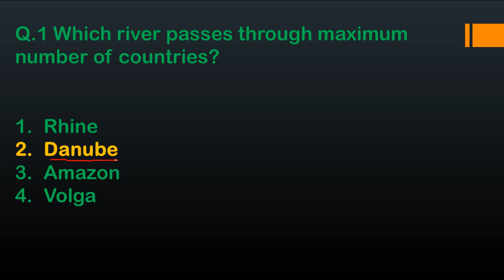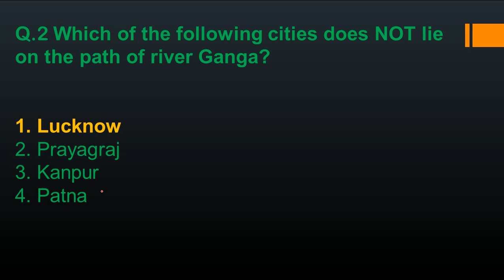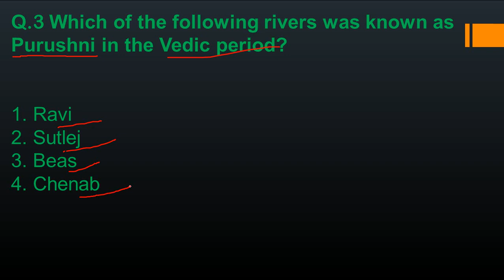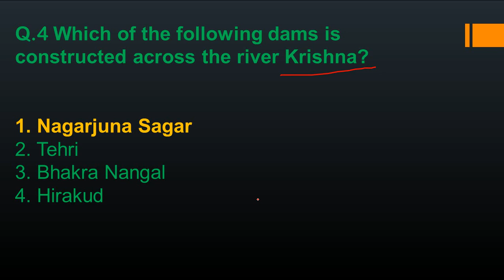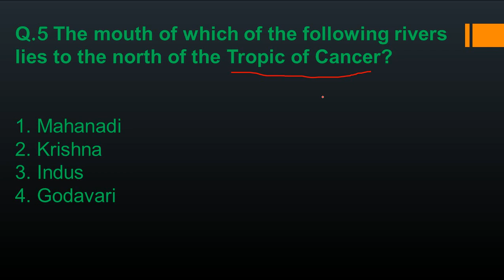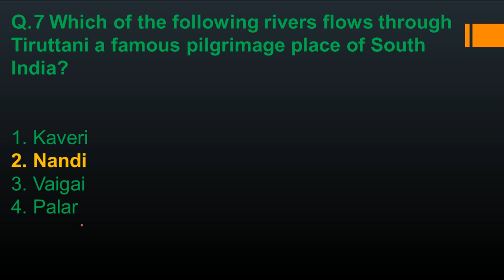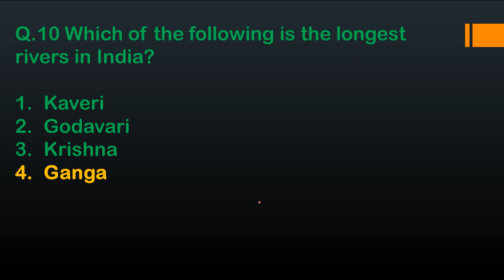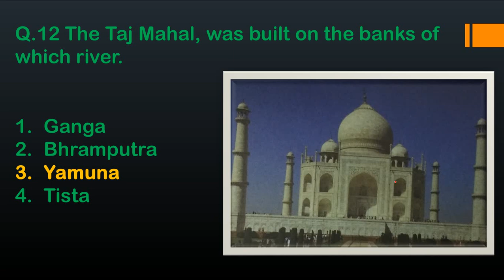ALL Questions related to rivers asked SSC Exams Part 2 2021 || CHSL, CGL, CPOSI|| RIVERS GEOGRAPHY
THIS IS OUR NEW SERISES IN WHICH WE PROVIDE YOU ALL THE RIVER QUESTIONS WHICH WERE ASKED SSC EXAMS  . PREVIOUS YEAR PAPERS